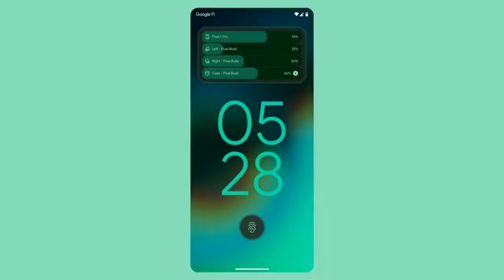Vivo T3X 5G - India Launch | Vivo T3X 5G Price in India & Specs | SD 6GEN 1, 120HZ, 6000MAH 🔥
vivo t3x 5g launch date in india
vivo t3x 5g price
vivo t3x 5g tamil
vivo t3x 5g price in india
vivo t3x 5g review tamil
vivo t3x 5g pubg test
vivo t3x 5g kab launch hoga
vivo t3x
विवो t2x 5g
vivo 2x 5g
वो 2x 5g
vivo r2x 5g
vivo t2x 5g6 128
vivo v2x 5g
वो t2x
vivo t२x 5g
vivo t2x5g 6 128
realme c53 vs vivo t2x
vivo t2x 4 128
t2x 5g vivo
5g vivo
d2h 5g
t2x5g vivo
t2x
वीवो t2x
vivo t3x 5g vs redmi 12 5g
realme 12x 5g vs vivo t3x 5g
vivo 5g t2x
vivo t3 5g vs vivo t3x 5g